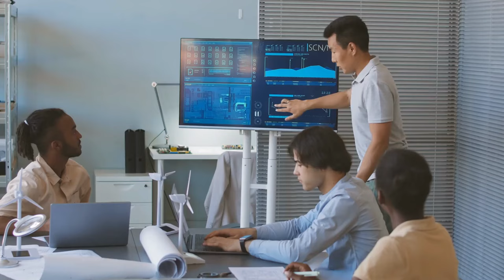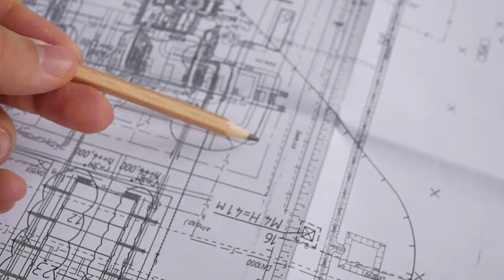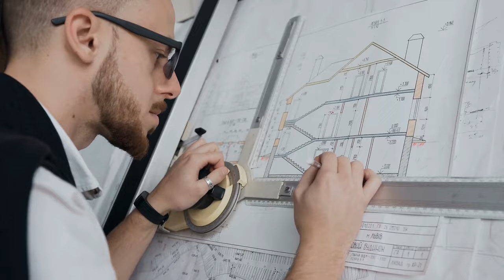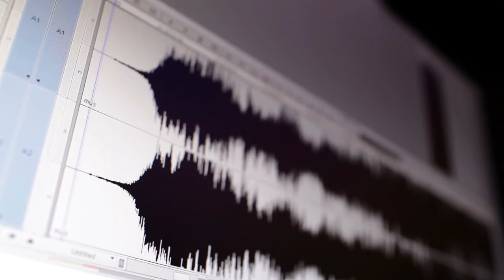Japan's Secrets Behind Earthquake-Proof Skyscrapers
“Japan's Secrets Behind Earthquake-Proof Skyscrapers” Welcome to Super Structures! In today's video, we're delving into the fascinating world of skyscrapers in Japan and their incredible resilience against earthquakes. From the bustling urban landscapes of Tokyo to the towering heights of Osaka, join us as we uncover the innovative engineering that goes into making these structures withstand the powerful forces of nature.

Japan is no stranger to seismic activity, sitting along the Pacific Ring of Fire with tectonic plates that make earthquakes a regular occurrence. We'll explore how these skyscrapers are designed to absorb seismic energy through techniques like Seismic Isolation, motion dampers, and mesh structures. Discover the secrets behind buildings that not only stand tall but also stay strong even in the face of Japan's most powerful earthquakes.

From traditional pagoda-inspired designs to modern marvels like the Tokyo Skytree, we'll take you on a journey through Japan's architectural evolution to combat earthquakes. Learn how concepts like the Shinbashira and massive pendulums play a crucial role in keeping these skyscrapers stable during seismic events.

Have you ever wondered how skyscrapers manage to survive earthquakes? Share your thoughts and experiences in the comments below!